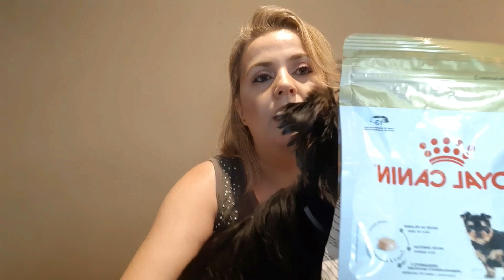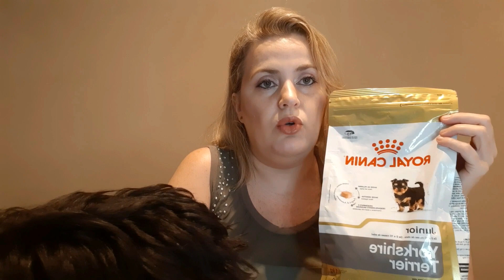QUANTO GASTO POR MÊS COM MINHA YORKSHIRE???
Olá amores!

Hoje estou aqui compartilhando com vocês tudo o que gasto com minha Lua, como vocês sabem ela é um filhote de 7 meses de Yorkshire.
Quero pedir desculpas de ante mão pois tambem tem um desabafo sobre a responsabilidade que temos que ter ao decidir sermos tutores de um animal.
Lógico que os gastos que hoje tenho com a Lua, talvez vc não precise ter dependendo da raça ou tipo de pelagem que seu cachorro tenha, e tambem da sua realidade, onde você mora.

O mais importante de tudo é você ter os cuidados necessários para que seu cachorro tenha uma vida longa e saudável

Beijokas minhas e Lambeijos da Lua.